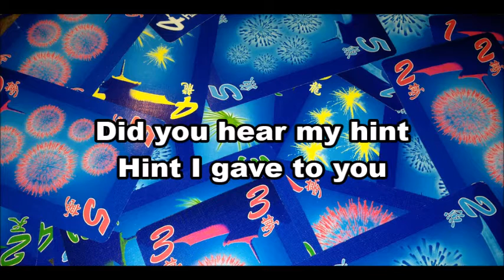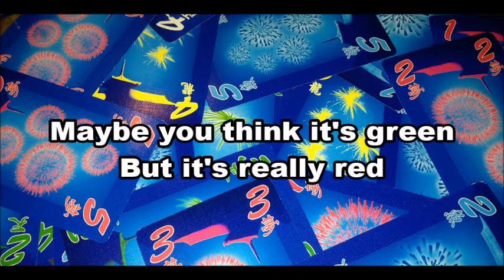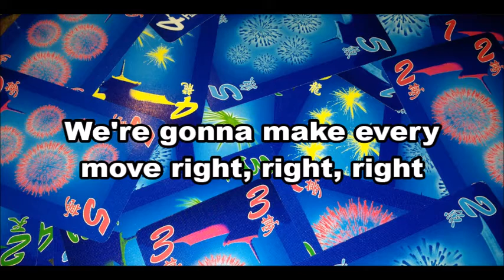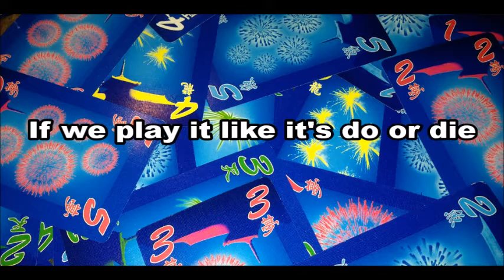Firework (Hanabi Board Game Parody)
This is a parody of Katy Perry's Firework about the board game Hanabi.

Lyrics:
Did you hear my hint
That I said last turn
‘Bout your colored card
Telling you that it's blue

Hint I gave to you
It was obvious
You should know what to do

Or did you just forget
Even though it was
The only thing you ever knew

Do you know the play
That you need to do
Please base it on the clue
You just gotta put trust in us
And play your card
We can't discuss
We just hope you don't bust

So come on play your firework
Gotta play to prove your worth
We can get twenty five
If we play it like it’s do or die

Come on play your firework
Gotta do it on your turn
We're gonna make every move right, right, right

Now you know the hint
You can make your play
Don't you hesitate
Don't need to delay

If you only could
See the cards you hold
But it’s not trivial
You must be bold

Maybe you think it’s green
But it’s really red
So if you play it then it blows up and then that's the end

But if you don't play
We cannot win
So now you must begin

Bomb, bomb, bomb
Only if you get it wrong, wrong, wrong
But if you listen to the clue, clue, clue
Then you will know what you should do